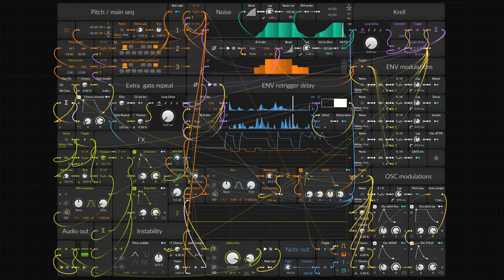continuity of government (s01e03)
Space ambient. Atonal. Layered. Generative. Sculpted randomness. A track I have dreamed of making for years. Fashioned around a Krell patch made in Bitwig’s grid. There are maybe six people who’ll like it, including myself.